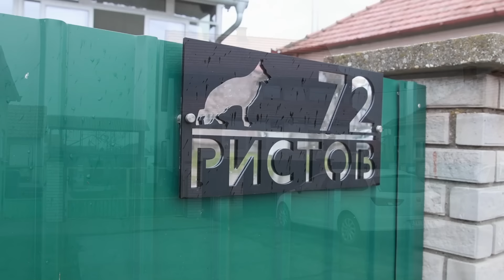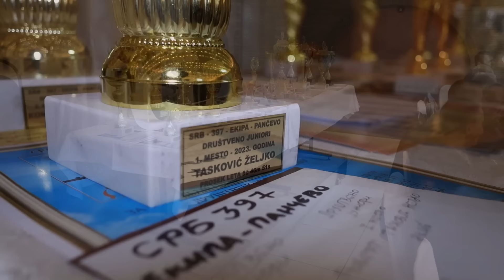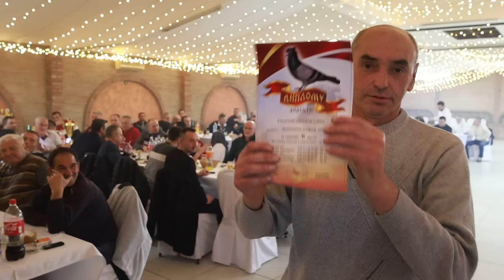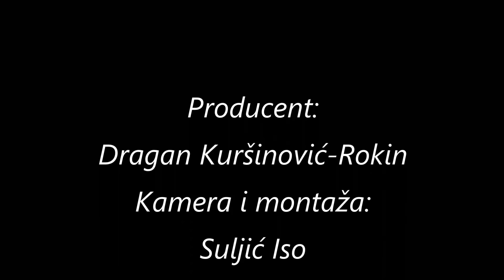Najuspešniji takmičari i dodela priznanja golubara Banatskog okruga za 2023